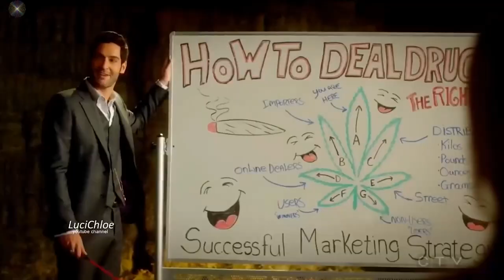Things Only Adults Notice In LUCIFER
About Lucifer: Lucifer is an American urban fantasy television series developed by Tom Kapinos that premiered on Fox on January 25, 2016.[2][3] It is based on the DC Comics character created by Neil Gaiman, Sam Kieth, and Mike Dringenberg taken from the comic book series The Sandman, who later became the protagonist of a spin-off comic book series, both published by DC Comics' Vertigo imprint. The series is produced by Jerry Bruckheimer Television, DC Entertainment and Warner Bros. Television. The series revolves around Lucifer Morningstar (Tom Ellis), the Devil, who abandons Hell for Los Angeles where he runs his own nightclub and becomes a consultant to the LAPD.

The ensemble and supporting cast include Lauren German as Detective Chloe Decker, Kevin Alejandro as Detective Daniel "Dan" Espinoza, D. B. Woodside as Amenadiel, Lesley-Ann Brandt as Mazikeen, and Rachael Harris as Dr. Linda Martin. Filming took place primarily in Vancouver, British Columbia before production was relocated entirely to Los Angeles, California beginning with the third season. The first season received mixed reviews from critics, though subsequent seasons were better rated. The fourth season also received high ratings and critical acclaim. Many critics particularly praised Ellis' performance. Despite initially high viewership for its debut, ratings remained consistently low throughout the series' run on Fox. On May 11, 2018, Fox cancelled Lucifer after three seasons. A month later, Netflix picked up the series for a fourth season of ten episodes, which was released on May 8, 2019.

On June 6, 2019, Netflix renewed the series for the fifth and final season which will be 16 episodes. However, in March 2020, Tom Ellis and other stars of the show were reported to have signed up for a sixth season to be produced by Netflix and Warner Bros.[4] Official confirmation is yet to be received. It was later reported that production has stopped near to the end of Season 5 due to the 2020 COVID-19 pandemic and studio closures. Cast: Tom Ellis, Lauren German, Lesley-Ann Brandt, D.B Woodside, Kevin Alejandro, Rachel harris, Aimee Garcia, Scarlett Estevez, Tricia Helfer, Tom Welling, INbar Lavin, Kevin Rankin, Graham McTavish

Lucifer season 6 has officially begun filming for Netflix. There’s still a long wait for season 6, however. Here’s everything we know so far about season 6 including its production status, what we can expect, why it’s the final season, and when we could eventually see it arrive onto Netflix.Also attached for season 6 so far are: Lauren German as Chloe Lesley-Ann Brandt as Maze Rachael Harris as Linda Martin Aimee Garcia as Ella Lopez Kevin Alejandro as Dan Espinoza Scarlett Estevez as Trixie Espinoza D.B. Woodside as Amenadiel In late September 2020, Scott Porter confirmed he’d be appearing in both season 5b and season 6. Scott is mainly known for his role in Friday Night Lights but has also featured in Speed Racer and will have a role in Netflix’s upcoming drama Ginny & Georgia. In October 2020, we got word of two new guest stars that will feature in season 6. Those are Chris Coy and Rob Zabrecky. Chris Coy is known for his appearances on The Duece, The Front Runner, and Detroit. He’s set to play the role of Alan. Rob Zabrecky is known for his appearance in A Ghost Story, Lost River, and Criminal Minds. He’s set to play the role of Horace Goldfinger.